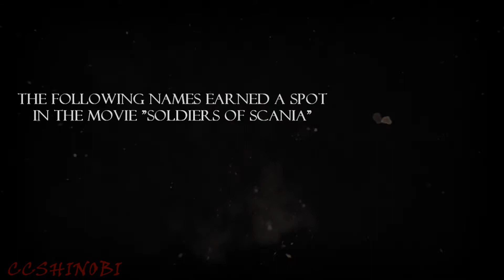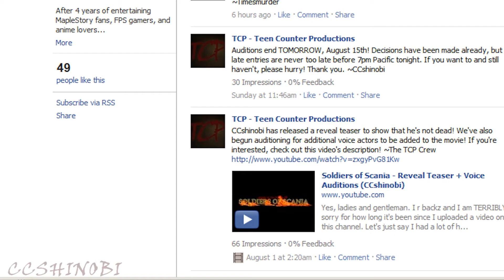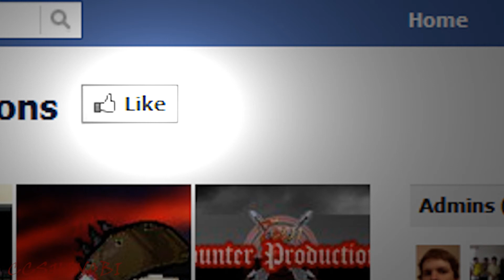Soldiers of Scania - Voice Audition RESULTS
Auditions are NOW CLOSED! I think I drank too much tea when I made this. xD

Sorry about the delay ladies and gentlemen. I was trying to upload August 15th, but Vegas Pro was unfortunately having rendering issues. I stayed up late to fix the problem then woke up uber late to upload it.

I generally DISLIKE making "Update videos", but I had to release the results somehow. I also wanted to send a message to you guys so you would understand that I'm not one of those animators who makes a trailer and just quits. I'm not lazy when it comes to something I like to do. I've COME WAY TOO FAR INTO THIS PROJECT TO QUIT! Anyway, hope you enjoy it! Here are the movie's audition results!

Beran Leader - UnstableCore
Scientist - VoiceMyDreams
Minor Chars - CrazyChiliDog
Minor Chars - BboiiPnoi
Minor Chars - bieachgirl95

Major thanks to everyone who tried out! We received a total of 13 auditions, more than we ever hoped for! You guys are awesome! If you didn't win, you're still loved, so no worries :D

I won't be uploading much for the next month or so due to work at school and of course, work for Soldiers of Scania. If you thought Victoria Rebellion was good animation-wise (which it wasn't xD), Soldiers of Scania will blow your mind away...I hope xD